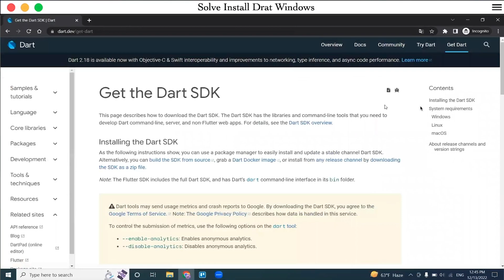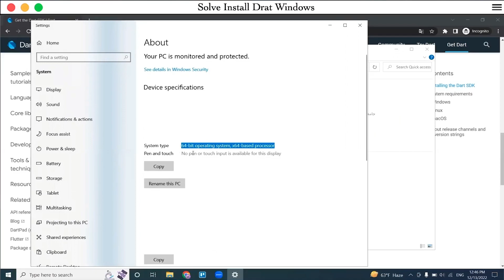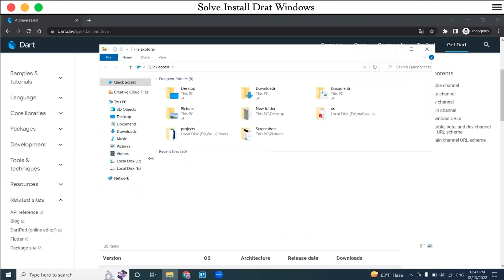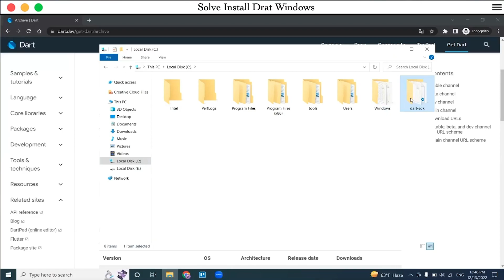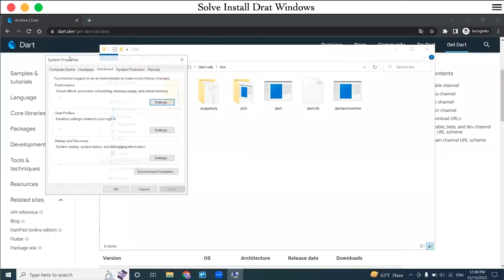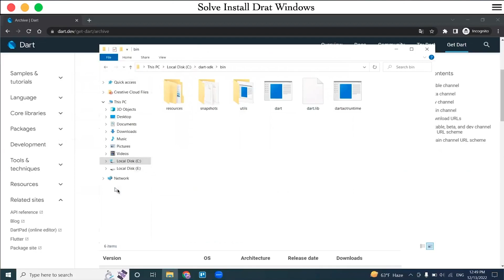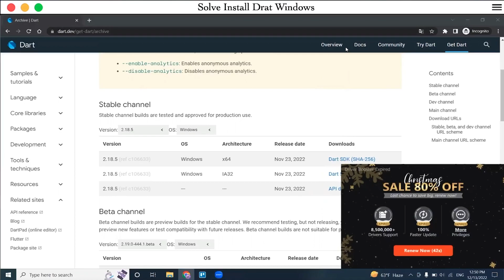[Learn Dart Fundamental in Arabic 2023] Solution for installing the Dart on Windows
موضوعنا اليوم حل مشكلة  تنزيل الدارت على الويندوز

♦️ Almobeen Academy